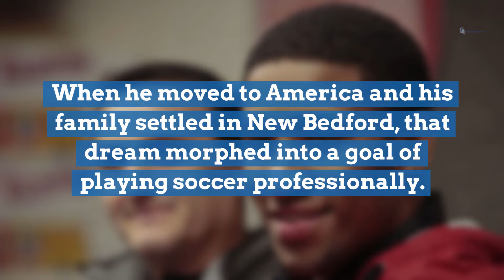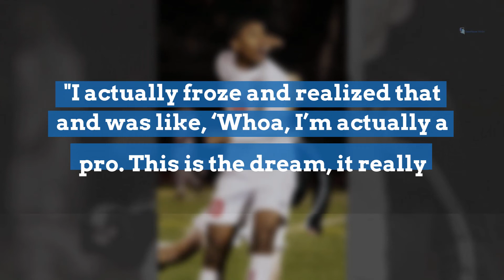New Bedford’s Klisman Sousa living dream as professional soccer player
From the time he started playing as a child in Cape Verde, Klisman Sousa knew he wanted to play soccer for as long as possible.